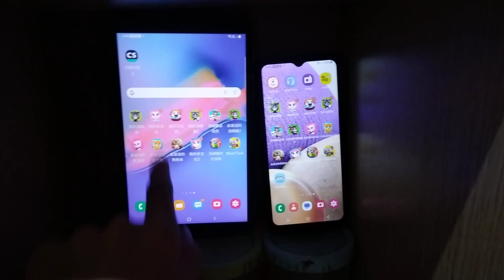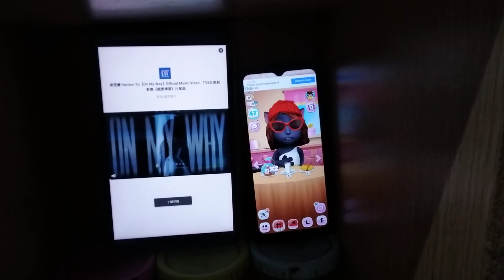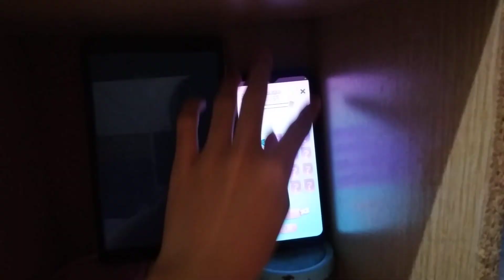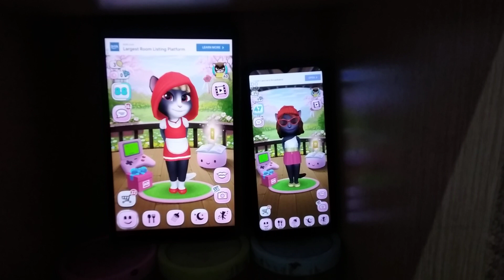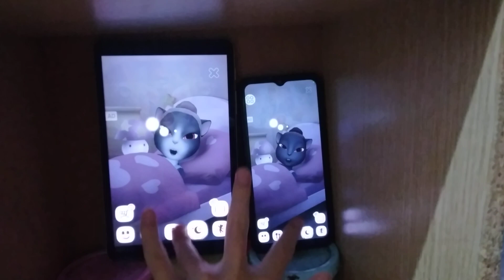My Talking Angela Echo 13538